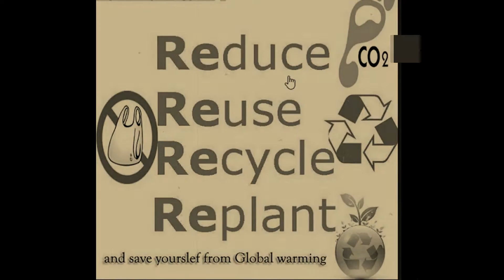Amaidhi Iladhen Manamae By MahiPavani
Kalavaramaye Madilo song Tamil version